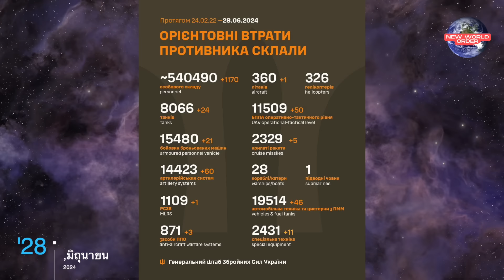สหรัฐอาจส่ง Patriot 8 ระบบของอิสราเอล ให้ยูเครน-โดรนถล่มโรงงานเคมีรัสเซียห่างมอสโก ร้อยกว่ากิโลเมตร!